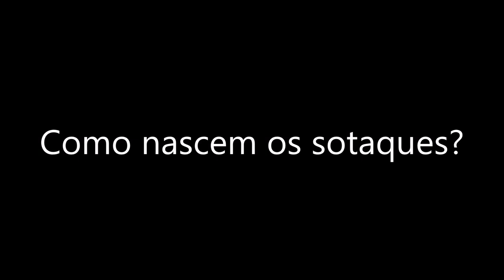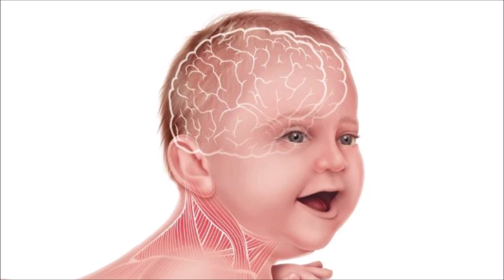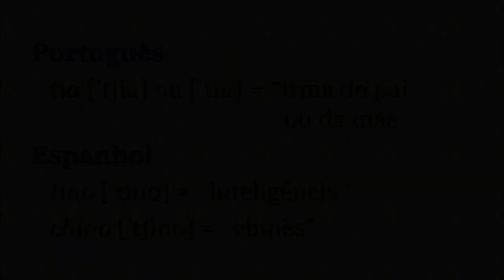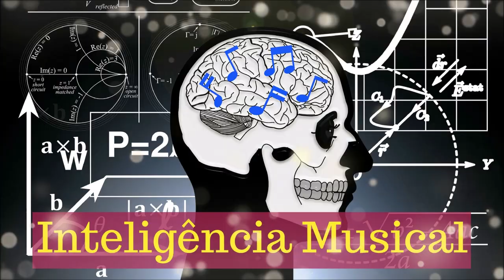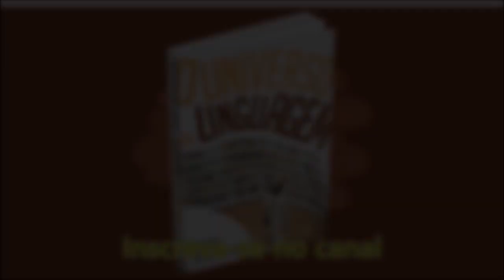Como nascem os sotaques?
O aspecto mais difícil de aprender numa língua estrangeira é também o mais perceptível de todos: a pronúncia. Podemos passar décadas num país estrangeiro, falar fluentemente a sua língua e, no entanto, jamais perder nosso sotaque nativo. Por que isso acontece? Neste vídeo, vamos explicar como adquirimos nossos hábitos fonético-articulatórios e por que é tão difícil perdê-los.